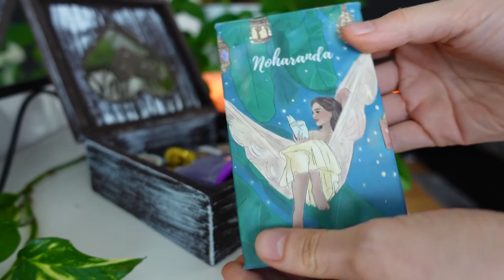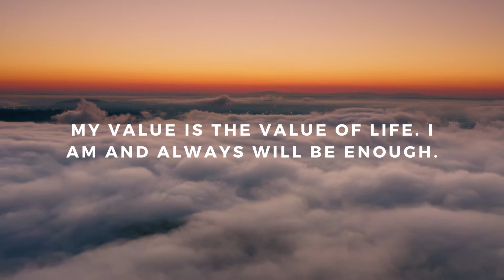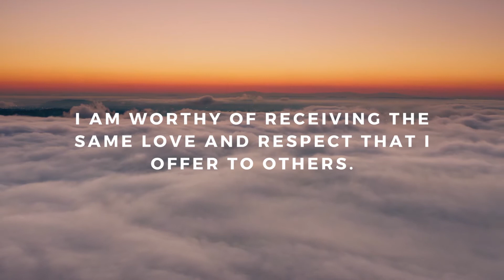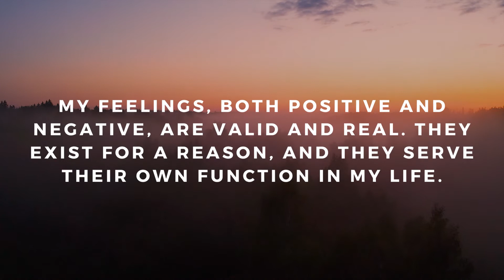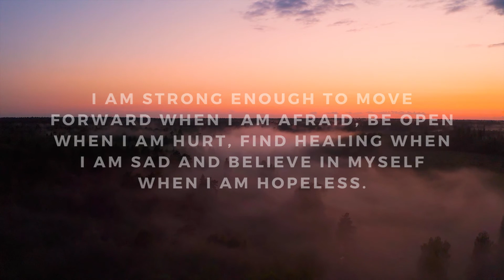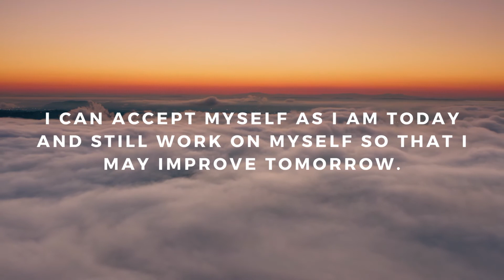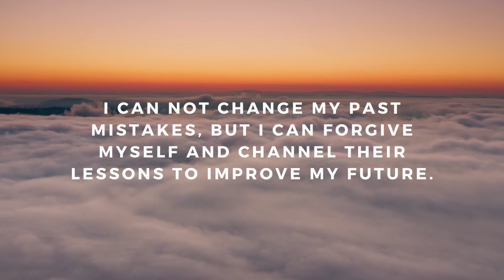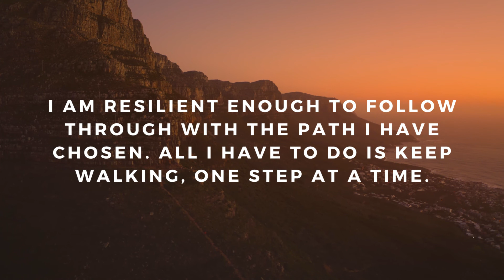Affirmations to calm & encourage your spirit (5 Minutes)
This is a short six-minute meditation using affirmations that actually work, realistic, honest words that will create positive and comforting thoughts for the new year and beyond. Come here whenever you need to find motivation, self-love, self-care and encouragement. These affirmations are simple, true, realistic and they work for anyone. Just close your eyes and let yourself be guided. If you are stressed, anxious, worried or overwhelmed, these comforting affirmations might just be what you needed to hear. No law of attraction crap here!

📖 CHAPTERS 📖
0:00  Affirmations for you
0:22 How affirmations actually work
03:53 28 Affirmations to calm and comfort you

✨ HELLO UNIVERSE ✨
I am Antonia and I talk about minimalism and self-improvement!

🔖 PRODUCT LINKS 🔖

Editing laptop*
Studio Lights #1*
Studio Lights #2*